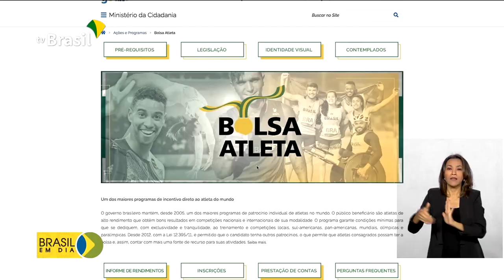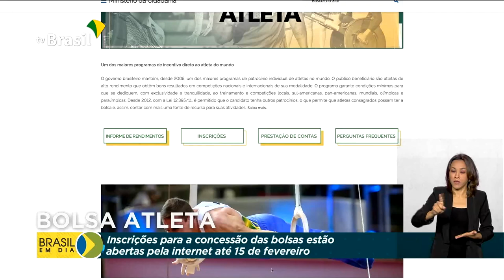Abertas as inscrições para o Programa Bolsa Atleta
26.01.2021 - Saiu o edital do Programa Bolsa Atleta, fundamental para o desempenho e a evolução do esporte brasileiro.  A diferença este ano  é que o sistema de inscrição será digital e os candidatos não vão mais precisar enviar documentos pelos Correios. As inscrições vão até 15 de fevereiro.